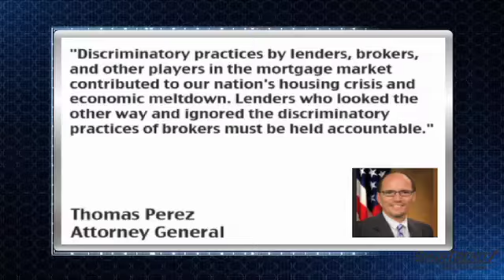News Update: AIG (NYSE: AIG) Subsidiaries To Pay $6.1 Millions To Settle Discrimination Allegations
3/4/2010- Two of AIG's (NYSE:AIG) subsidiaries will pay a minimum of $6.1 million to settle allegations that they discriminated against African American borrowers, according to the Justice Department.

The complaint alleges that customers were charged higher fees on loans made by AIG Federal Savings Bank and Wilmington Finance Inc.

Attorney General Thomas Perez said, "Discriminatory practices by lenders, brokers, and other players in the mortgage market contributed to our nation's housing crisis and economic meltdown. Lenders who looked the other way and ignored the discriminatory practices of brokers must be held accountable."